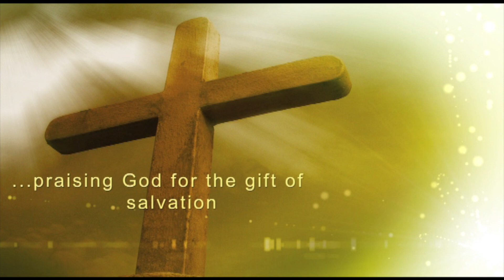Keeping YOU Safe, By Tom Hawkins